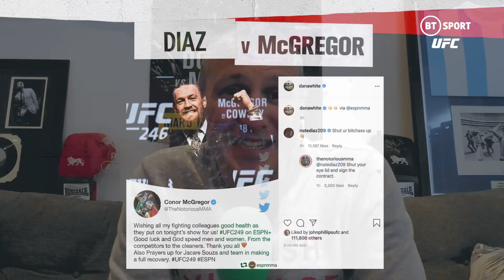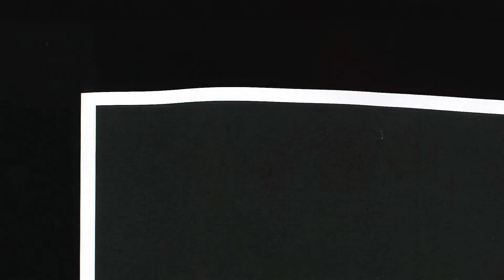Diaz, Ferguson, Gaethje? Who should Conor McGregor fight next in the UFC? | Open Mat with Dan Hardy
Who should Conor McGregor fight next in the UFC? The latest episode of OpenMat with Dan Hardy, Adam Catterall and Nick Peet discusses potential opponents for The Notorious One and how he could prepare bet for a rematch with Khabib Nurmagomedov.

Watch every UFC event on BT Sport and if you miss them live then catch up on our new, spoiler-free Enhanced Player.